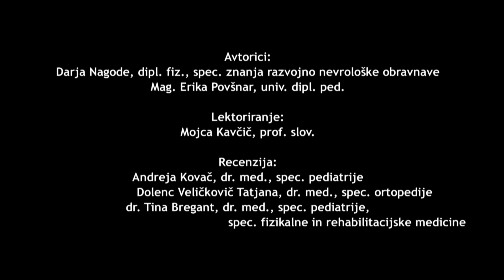Priporočila za sodelovanje in rokovanje z dojenčkom do četrtega meseca starosti - 2. del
Priporočila za sodelovanje in rokovanje z dojenčkom do četrtega meseca starosti.
2. del - Spanje, stanje budnosti, pestovanje
Vsebina: Svetovanje glede ureditve ležišča in nameščanje dojenčka za spanje. Priporočila za sodelovanje z njim v času budnosti, ko ga pestujemo ali odložimo na ravno podlago. Uporaba raznih ležalnikov in blazin, ki imajo vzglavje dvignjeno v tem razvojnem obdobju ni priporočljiva.

OZ Gorenjske ZD Kranj - Center za krepitev zdravja
NIJZ
Video Oskar